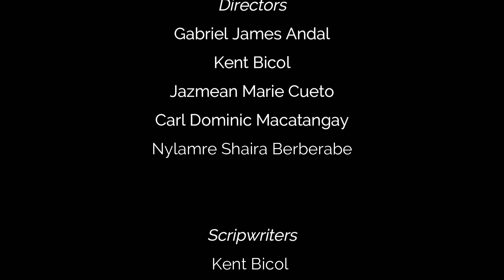To All The Walls I Broke Before - SEAYA VLOG 2022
"The world must see this coming. Shem sees life in a different lens. He faces challenges only he can recognize. In a world where nobody seems to care, he finds someone who does. Together, they try to brave the waves to make a brighter day the next time the sun rises. They will make it count."